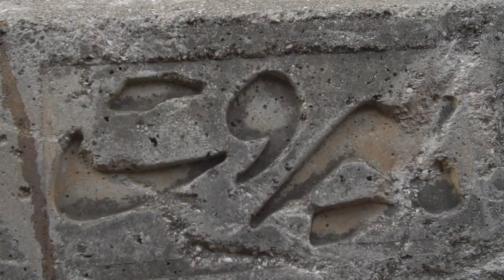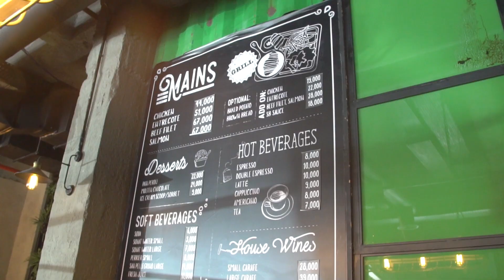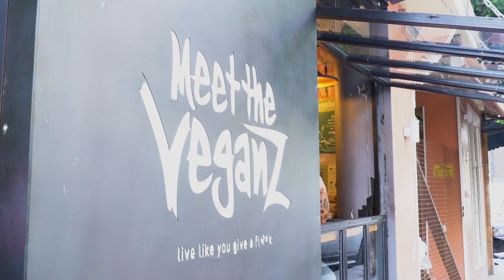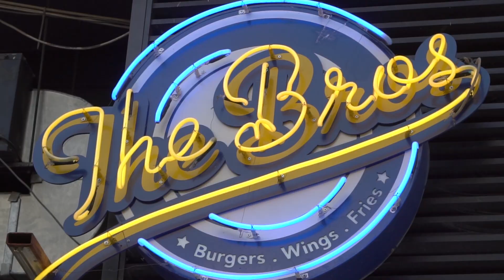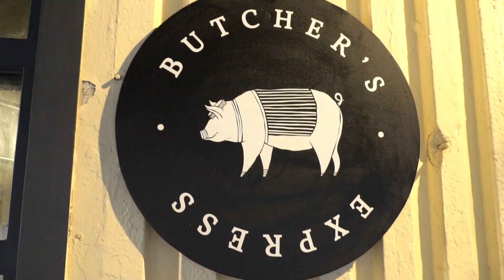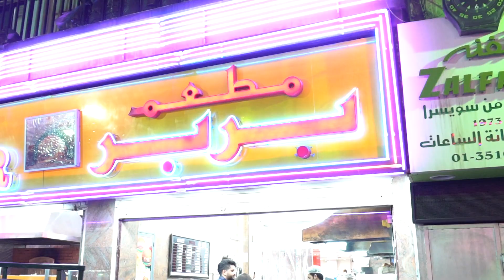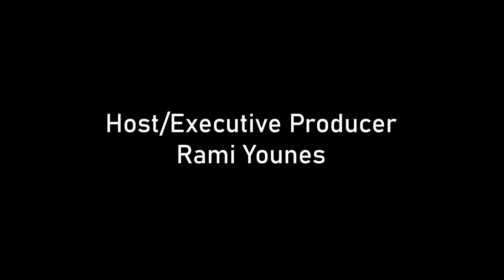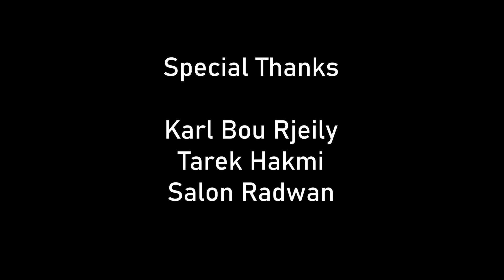Rally Burger in Beirut 🍔 - عودة إلى نقطة الإنطلاق 🇱🇧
حلقتنا اليوم بتعنيلي كتير، مش بس لأنها الأولى من بلدي الأم، الحلقة اليوم أكبر بكتير من فيديو عم ناكل برغر فيه أو عم كزدر مع أصحابي نصوّر مطاعم بمار مخايل؛ حلقة اليوم هي لكل لبناني مغترب عم يشوف اللي عم يصير بلبنان بحرقة قلب وغصة ما عم تروح، هي رسالة دعم لكل مشروع لبناني بعدو مآمن بهالبلد وعم يحارب كل شي ليبقى واقف ع إجريه وفاتح لأنه في عائلات عم تشتغل وبعدها عم تجرب تعيش من
هالمشاريع…

حلقة تحضّرت وانشغلت بكثير حبّ، من أول ما خلقت الفكرة لهيدي اللحظة. حبّ كتير لكل حدا اشتغل وساهم بالحلقة، انشالله نقدر نوصّل اللي بدنا نقولوا بهالكم دقيقة. اليوم بهالحلقة بالتحديد أنا ما عم فتّش على عدد مشاهدات كبيرة، اليوم بدي الحلقة توصل وتنتشر لإني عم فتّش على كل اللي متلي بدن يوقفوا مع أهلهم بلبنان وبدنا انكفي ونساعد كل مين على طريقته. بدنا نقاوم وجع الغربة بوقفتنا حد بعض!

يا بيروت، ما رح ننسى ولا رح نسامح شو صار وبعدو عم يصير فيكِ، وإرادة الحياة وحدها رح تنتصر بالآخر.

حلقة بيروت ، حلقة لبنان من القلب للقلب ❤

EN : Today’s episode is really important to me, not only because it’s at my home country, today’s episode is much more than eating a burger or hanging out with my friends filming restaurants in Mar Mkhayel. This episode is for every Lebanese migrant feeling a lot of pain while seeing what’s happening in Lebanon. This is a message of support for every Lebanese project that still believes in this country and still fights regarding all the circumstances because there are families that work and still make a living from these projects.

We made this episode with a lot of love since we first had this idea. I want to send love to everyone that worked hard and helped on making this episode, I hope that we’ll be able to deliver the message we want in these few minutes.

Precisely in this episode, I’m not looking for a huge number of views. Today I want this episode to reach out for people like me, people who want to support their families, and want to continue, to help, and we can do that in our own ways. We have to resist the painful immigration by standing side by side.

Beirut , we wont forgive and forget everything that happened and still happening to you. In the end, the will to live will prevail.

Beirut’s episode, Lebanon’s episode, from heart to heart.

ES : El episodio de hoy significa mucho para mí, no solo porque es el primero episodio de mi patria.Pero el episodio de hoy es mucho más que un vídeo donde comemos hamburguesas o pasamos el día filmando restaurantes en Mar Mikhael. El episodio de hoy es para cada extranjero libanés que está viendo lo que está pasando en el Líbano con tristeza y un dolor que no desaparece. Es un mensaje de apoyo para cada proyecto libanés que está creyendo hasta ahora en el país y está luchando contra todo a ponerse de pie y a abrir sus puertas ,porque hay familias trabajando y tratando de vivir de estos proyectos...

Un episodio que estaba preparado y trabajado con mucho amor, desde la primera vez que creé la idea hasta este momento. Mucho amor a todos los que han trabajado y han participado en el episodio.Ojalá podamos compartir lo que queremos contarles en este vídeo. Hoy en este episodio en particular, no busqué una gran cantidad de espectadores, hoy quiero que el episodio se propaga porque estoy buscando a todos aquellos que querían  ayudar a las familias libanesas. ¡Queremos resistir, unidos, el dolor del exilio !

Beirut, no olvidaremos ni perdonaremos lo que sucedió y lo que te sucederá, y la voluntad de vivir prevalecerá.

Episodio de Beirut, episodio del Líbano de corazón a corazón ❤️